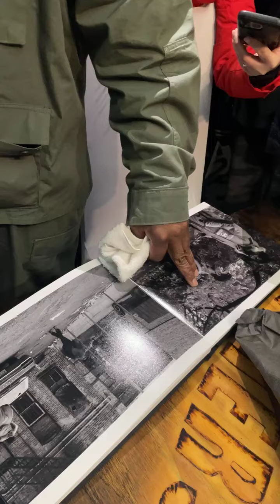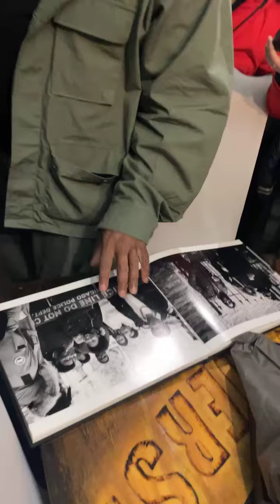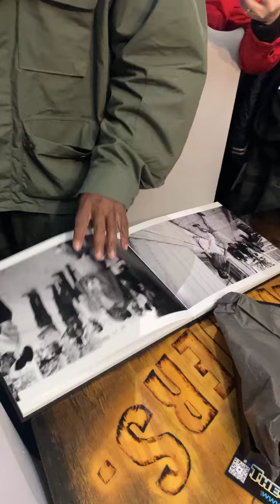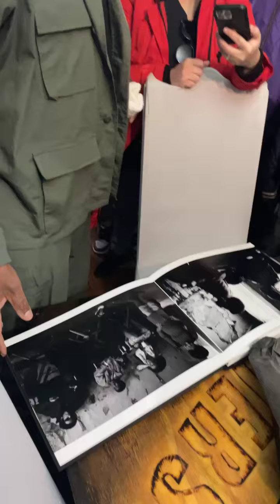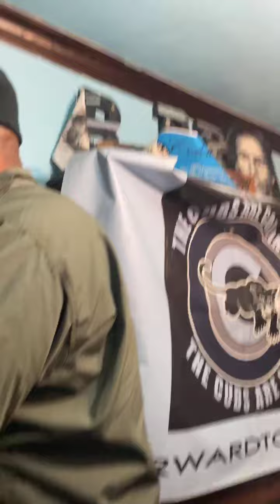Childhood Home of Chairman Fred Hampton Hampton House Tour | PART 2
Lead by Chairman Fred Hampton Jr. in Maywood, Illinois